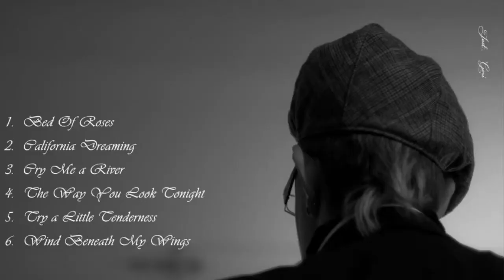Geri Ward Music - Old Footage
Found this old footage on my iPhone...

Just a bit of fun, playing with iMovie App!!!